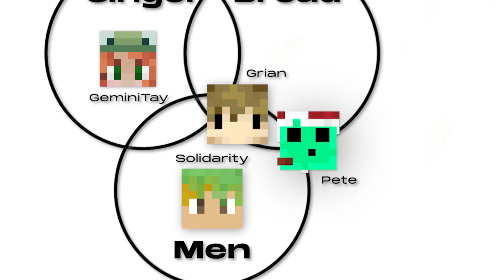Ginger BreadMen ft. Grian, Petezahhutt, Geminitay, & SolidarityGaming! [MCC 19 Hype Trailer]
Petezahhutt, GeminiTay, Solidarity Gaming, and Grian are bringing the holiday cheer in MCC 19 as the Ginger Breadmen! Watch them compete on Saturday 11th December at 8pm GMT!

We have created MCC: The Show. A produced esports style show on MC Championship. Our team put this video together!

We are looking for video editors, graphic designers, and commentators!

Credits:
Writing - ralk
Editors - ralk
Feedback - X
Thumbnail - 8Bbit
Intro Animation - riiru